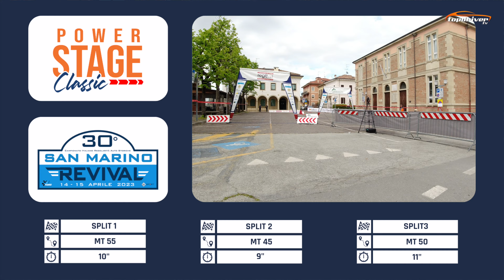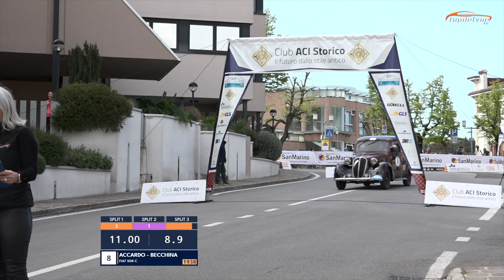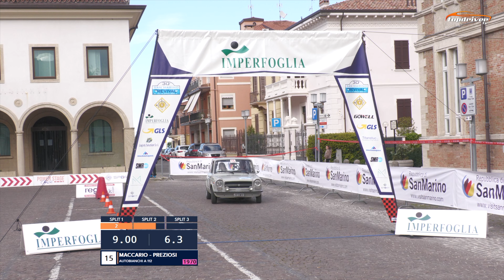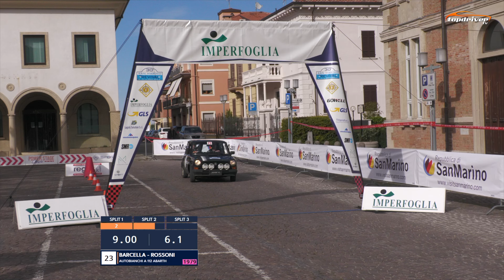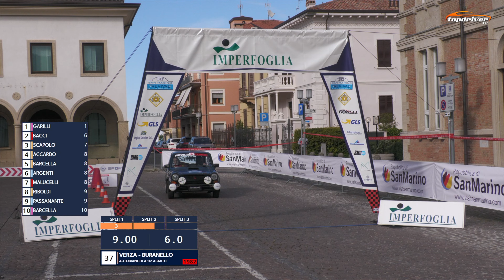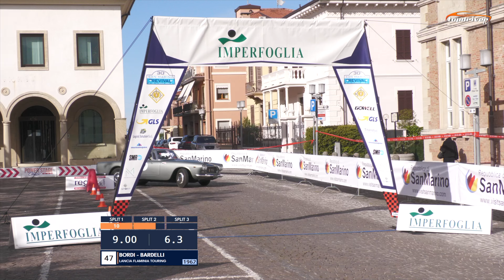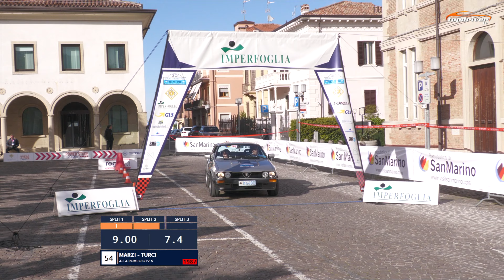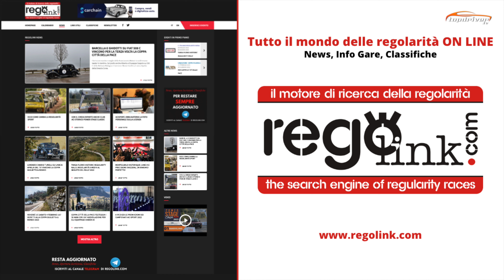San Marino Revival | Aci Storico Power Stage Classic 2023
Aci Storico Power Stage Classic 2023 arriva a San Marino .
La sfida sul filo dei centesimi all'ombra del Titano ha regalato nuovamente emozioni.

TopdriverTV è il primo Network Italiano dedicato ai motori disponibile su AppleTV, Google Chromecast e sulle APP dedicate iOS ed Android
Puoi seguire tutti i contenuti di TopdriverTV anche tramite APP Gratuita iOS - Android - AppleTV - Chromecast !!